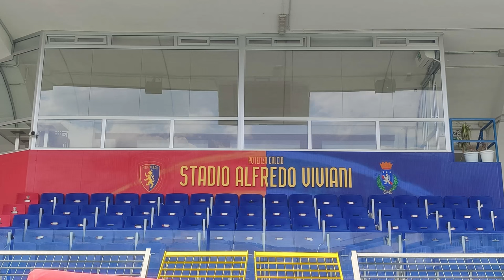CALCIONATE FLASH 23 AGOSTO 2024